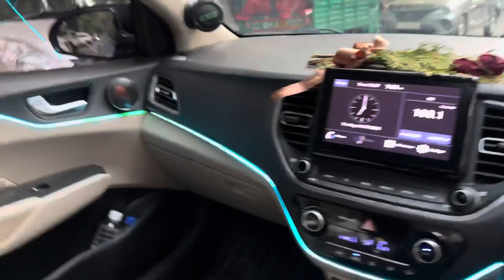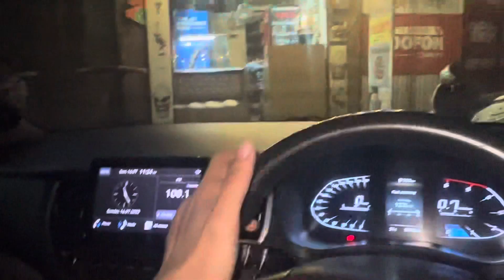BIG BOSS WINNER ELVISH YADAV 💯 || Verna me problem ⁉️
I post daily vlogs, do let me know what videos you’d like to watch👍🏻
TO CONTACT;

Keep supporting ❤️